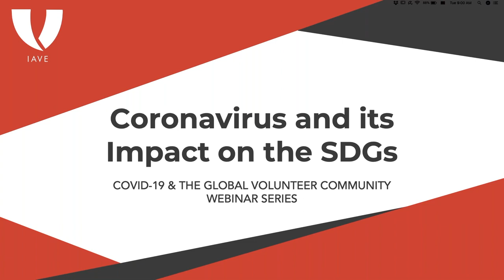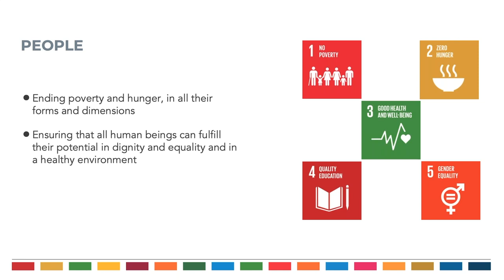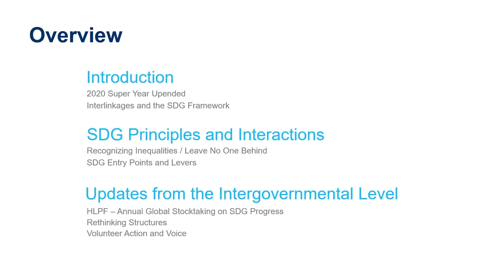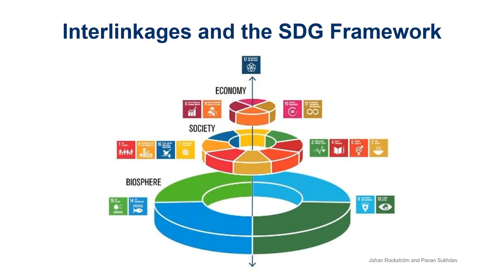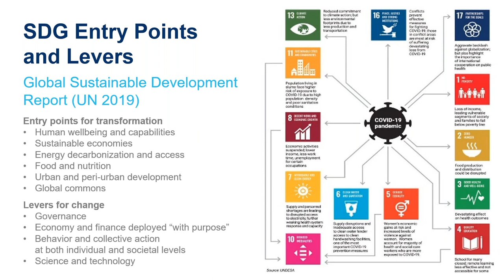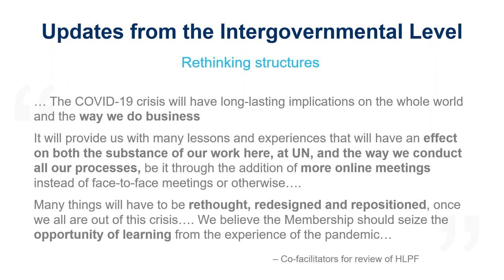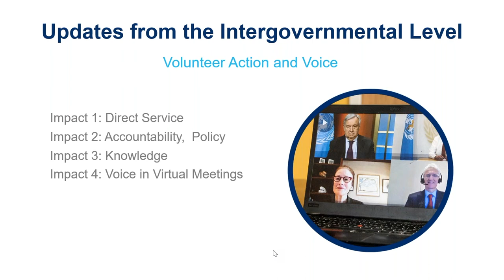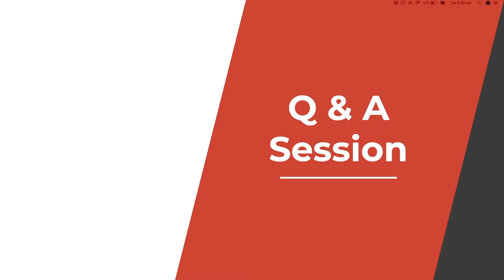Coronavirus and its Impact on the SDGs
The coronavirus pandemic has presented a series of challenges to the global volunteer community. However, despite the various obstacles and hurdles, volunteers around the world are using this as an opportunity to come together in solidarity and turning the crisis into a catalyst to achieve the UN Sustainable Development Goals. Lynn Wagner (Senior Director, Tracking Progress) and Faye Leone (Senior Policy Advisor, Tracking Progress) of the International Institute for Sustainable Development (IISD) share their insights on how the pandemic will likely impact the SDGs and its implication on volunteer-led organizations around the world.